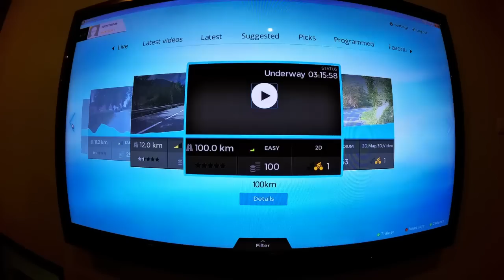BKOOL Trainer Simulation Review By Turtle